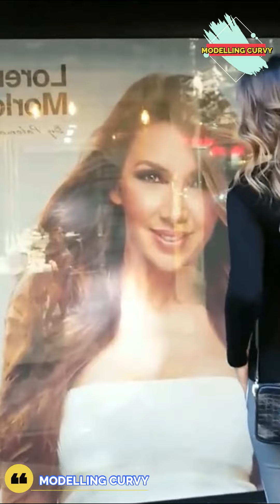Attractive Plus Size Model from America| Biography | Curvy Fashion Model Insta Wiki